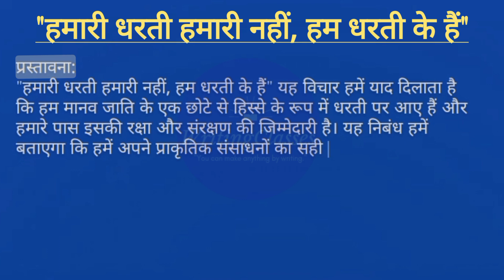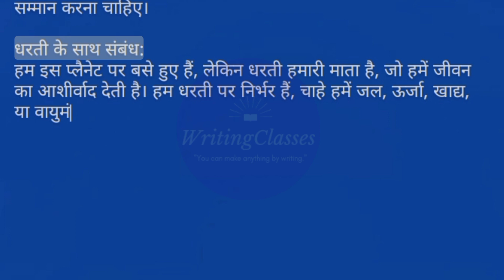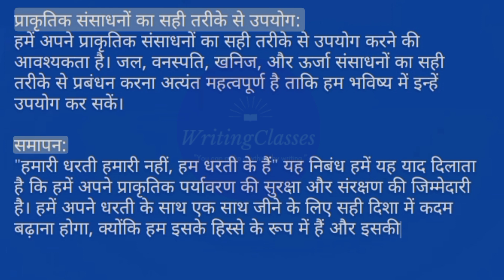धरती हमारी नहीं हम धरती के हैं पर निबंध।